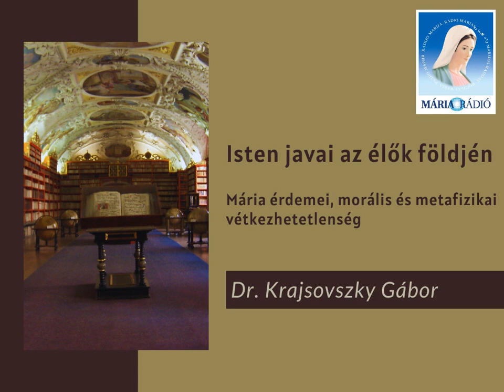Dr. Krajsovszky Gábor: Mária érdemei, morális és metafizikai vétkezhetetlenség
4. adás 1. rész - Mária érdemei, morális és metafizikai vétkezhetetlenség.